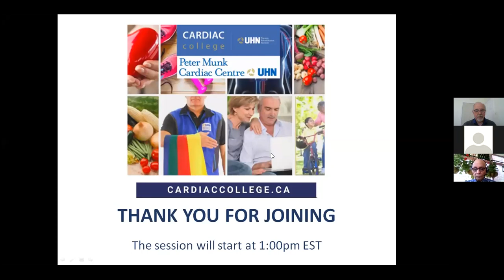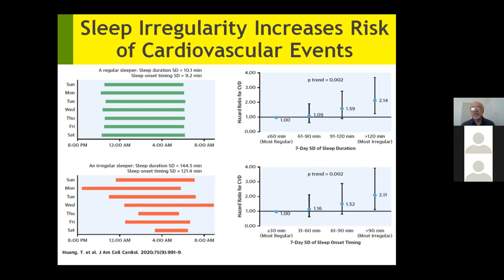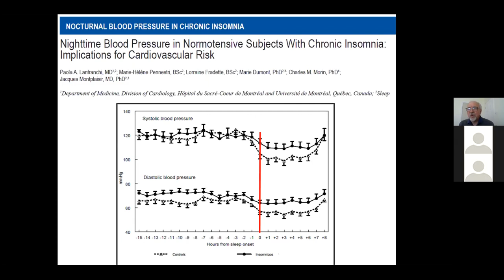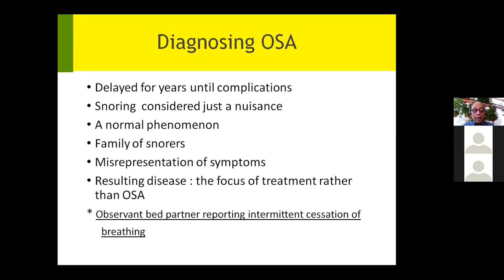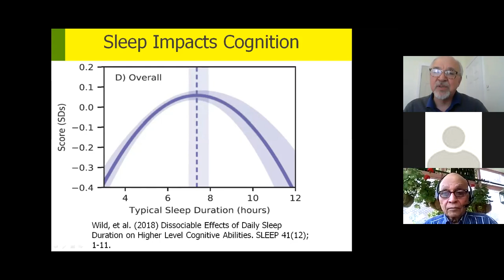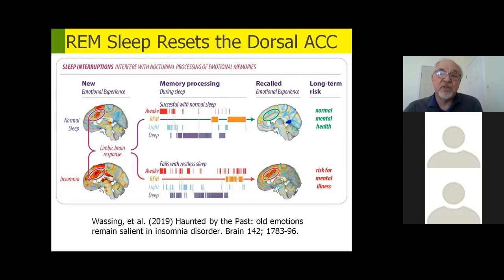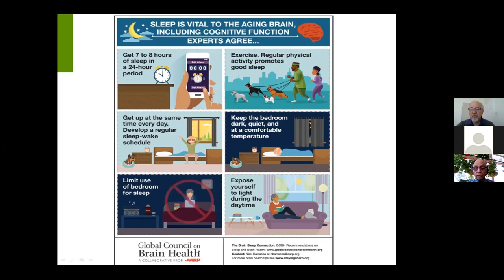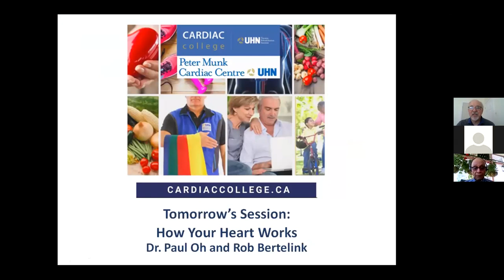Sleeping Well for Better Heart Health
Did you know that disruptions in sleep can increase the chance that your heart disease will get worse? Disturbed can affect your blood sugar, blood cholesterol, and blood pressure. Having a good night’s sleep is also important to your emotional wellbeing. It is common to find it difficult to sleep in times of higher stress. Learn about the signs of disturbed sleep and a more serious condition called sleep apnea. Find out what you can do to sleep well and reduce your risk. Note this session will be about 1 hour.

Speakers:
Dr. Michael Sarin, MD, FRCPC, M.Ed., CDE UHN Toronto Rehab Cardiovascular Prevention and Rehabilitation Program

Dr. Jaan Reitav, Psych, CBSM, DBSM Clinical and Health Psychologist Professor, Clinical Diagnosis, CMCC Psychologist, UHN Toronto Rehab Cardiovascular Prevention and Rehabilitation Program